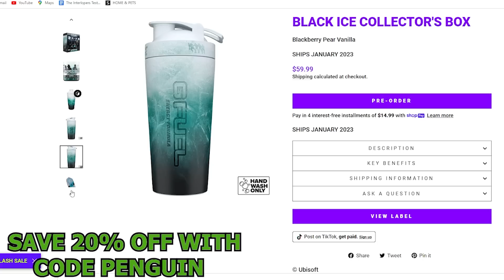Can 5 XBOX Diamond's BEAT 5 PS5 Diamond's in Rainbow Six Siege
My Sens (Xbox)
Horizontal :75
Vertical : 35
ADS : 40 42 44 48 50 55
DZ : 5

♪ Imagine (Prod. by Lukrembo)